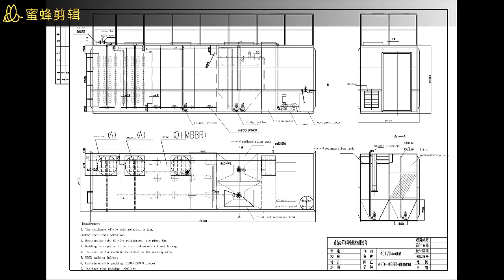mbbr inside MBBR MOVING BED BIOFILM REACTOR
MBBR MOVING BED BIOFILM REACTOR